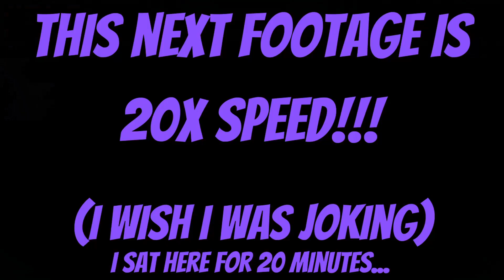Injustice 2 playing online.... well trying to on pc???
injustice 2 apparently has no one playing the game on pc and all i wanted to do was revisit this master piece and get some good matches in... guess not